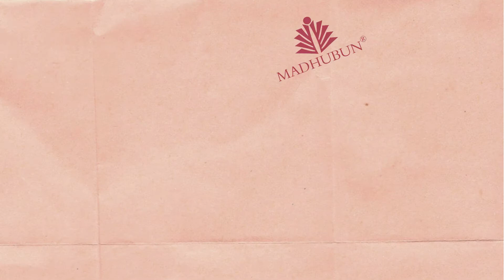Xpressions! An Art and Literature Festival by Madhubun....Stay tuned for more updates